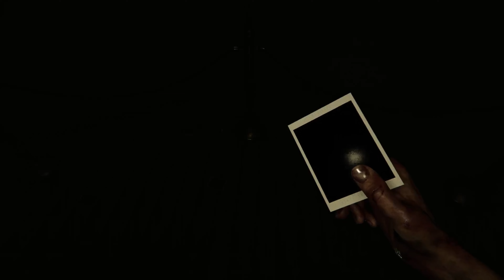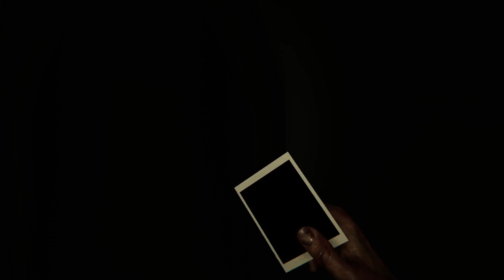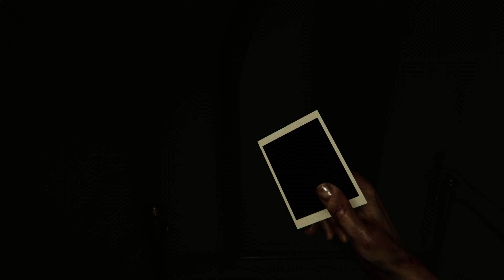TIME TRAVEL WITH BHOOT #6 | MADISON | GAMING WITH DEMY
THUMBNAIL EDITED BY - @Feronikop5604

THANKS TO ALL FOR SUPPORT